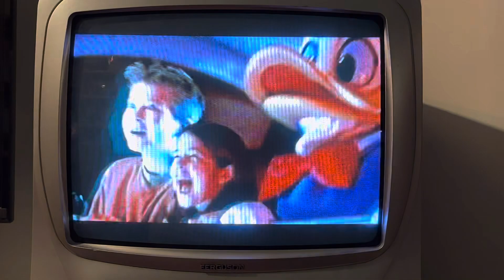Walt Disney Studios At Disneyland Resort Paris Promo (“101 Dalmatians 2 UK 🇬🇧 VHS 📼”)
Taken From 101 Dalmatians 2: Patch’s London Adventure